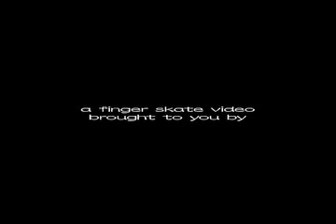A FingerSkate Video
A FingerSkate Video featuring David Peniston